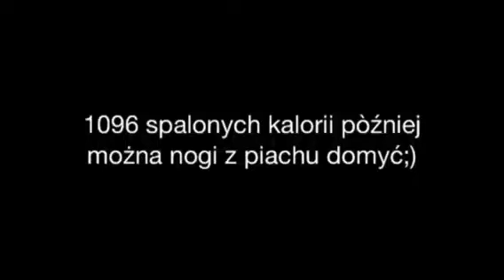Celiński&Szymborska - bieganie po wydmach w Falenicy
Blog oneginetatopa.blogspot.com zaczyna nowy cykl filmików biegowych